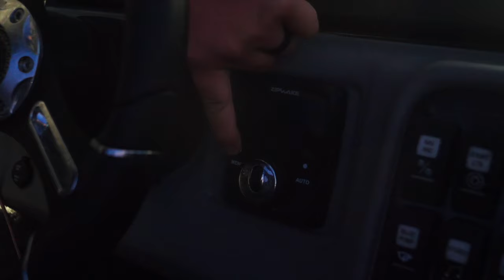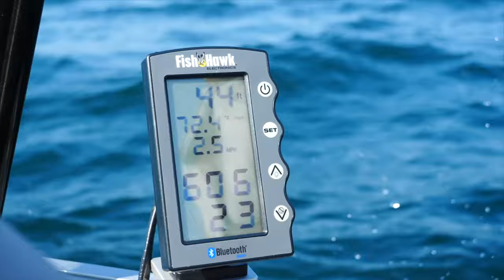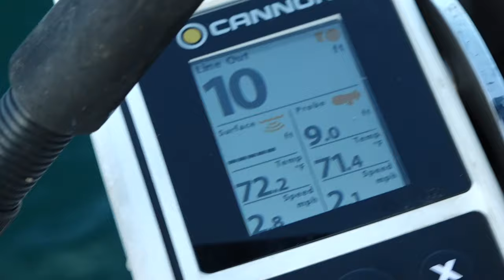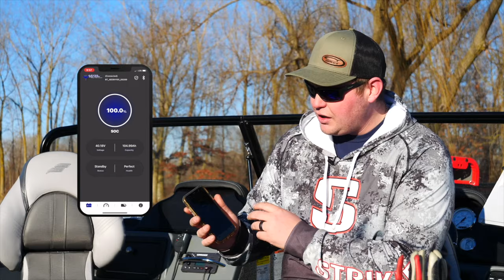Episode 9 Season 18: Long Point Mixed Bag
Lake Erie shares borders with Michigan, Ohio, Pennsylvania, New York and Ontario Canada. Without question the Ontario waters of Lake Erie see the least amount of fishing pressure. Long Point, located near the town of Port Rowan, Ontario juts out into Lake Erie creating natural protection from the prevailing westerly winds. Near the tip of Long Point deep water harbors a mixed bag of steelhead and walleye that rarely see a fishing lure. This overlooked destination is one of the few places in the Great Lakes where anglers routinely catch a limit of both steelhead and walleye on the same day! Mark and Jake use a classic trolling spread of Wolverine Tackle spoons fished on downriggers, diving planers and lead core line. In this exciting episode, our heroes also show off the new line of Starfire X trolling rods  designed by Mark and Jake especially for Eagle Claw.

How To article, Video Tips, and full length TV shows!